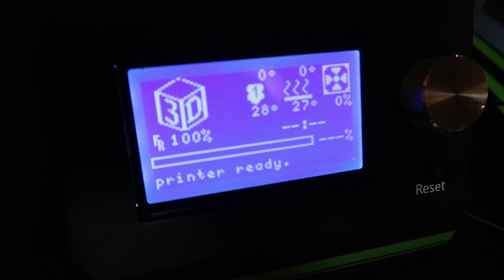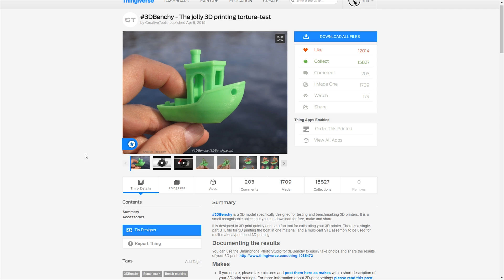Testing the new Anet E10 3D printer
First prints with the new Anet E10 3D pritner.

Now on sale for 279.99$ with the code: ANET10